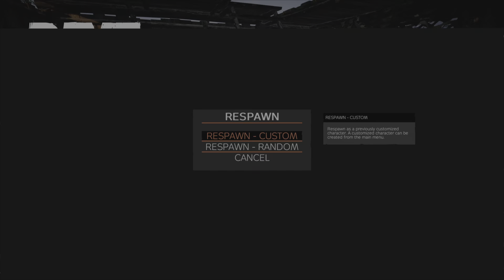skill beats numbers any day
U have to be skilled to get as close as i did😂